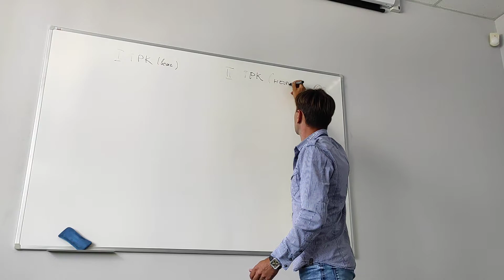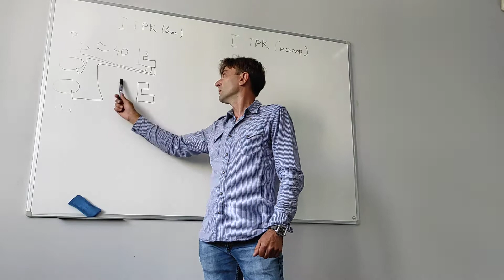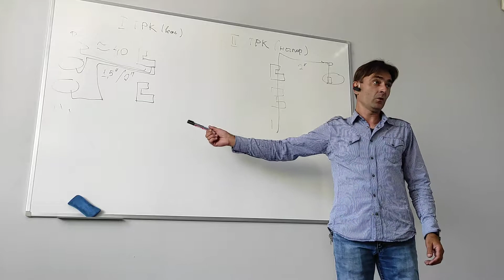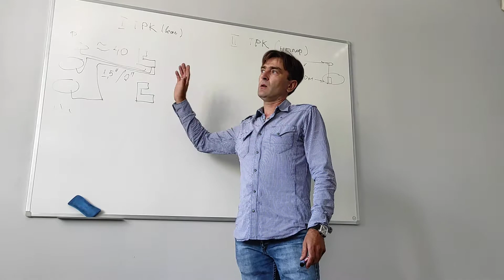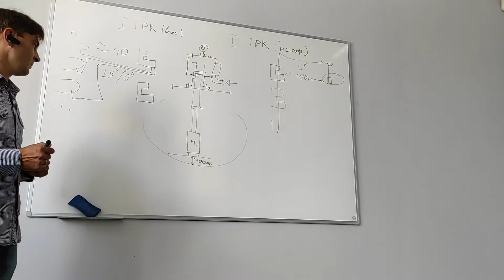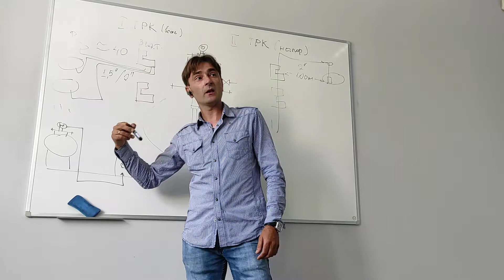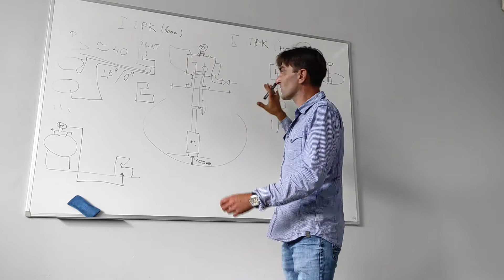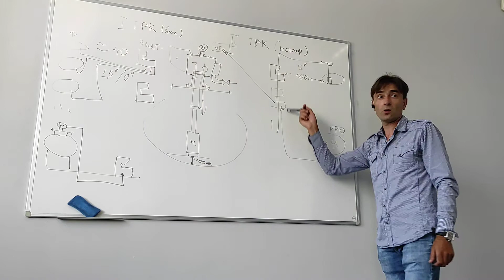Тренинг по ТРК часть1